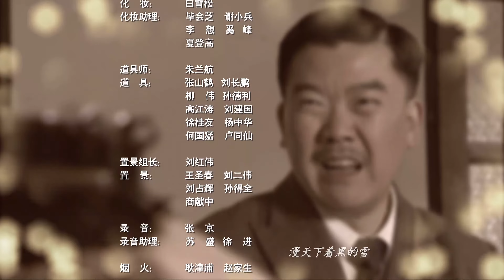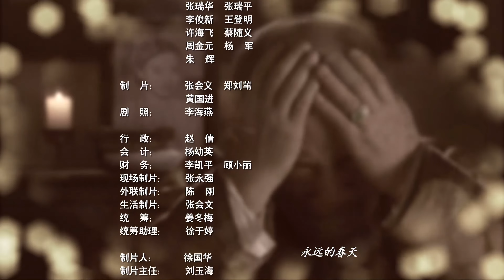孤胆雄兵营 09丨雄兵营战士在敌占区与日军大部队一次次展开斗智斗勇的游击战，并最终迎来了抗战胜利的曙光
抗联独立营营长江雪原，回到肇州城，召集旧部重建抗联。日军突击检查百福楼，翻译官钱义来救了江雪原，被江雪原成功策反。岳鸣是国民党蓝衣社成员，手中有部电台，江雪原拼死从日军手救出岳鸣使其成为了一名抗联战士。江雪原从日本人手中夺回老黑风的尸首，借机收编了黑风岭的绺子。老黑风的妹妹火凤凰对江雪原心生爱慕。江雪原计划斩杀鬼谷一郎。牛胜力查出鬼谷的行踪规律，然而行动却遭到一个冒失的年轻人孙智平看似“无心”的破坏。